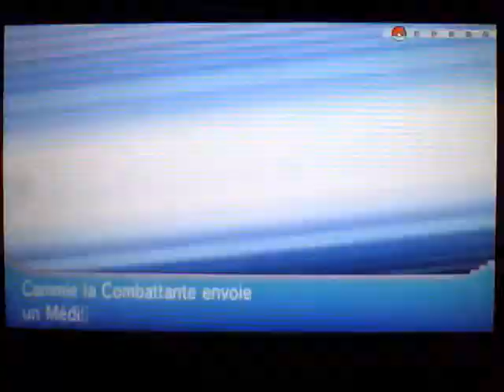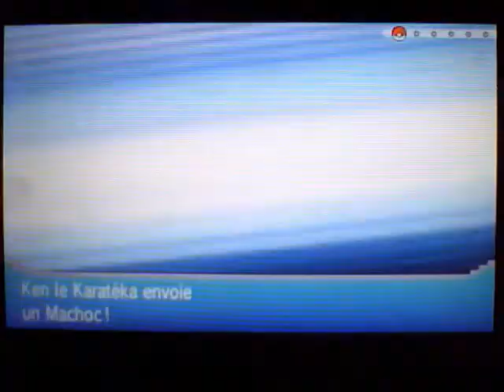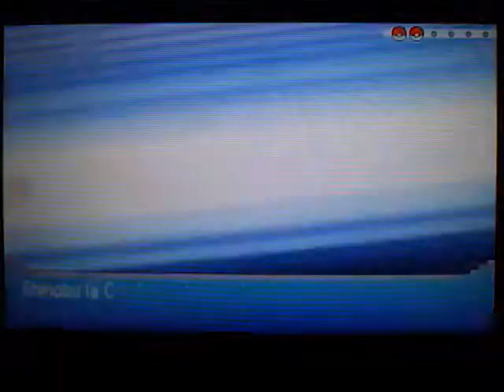Pokémon Saphir Alpha : Nazo vs Bastien - Badge Poing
COME AT ME BRO'